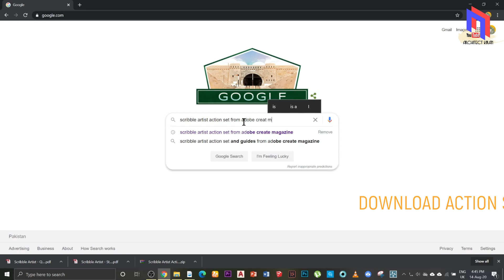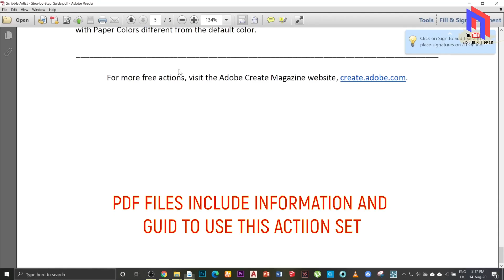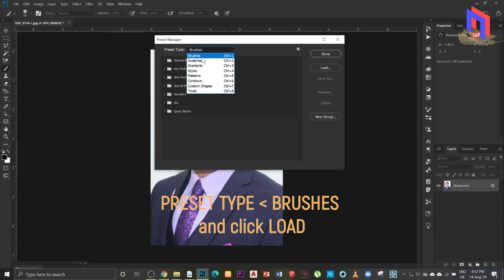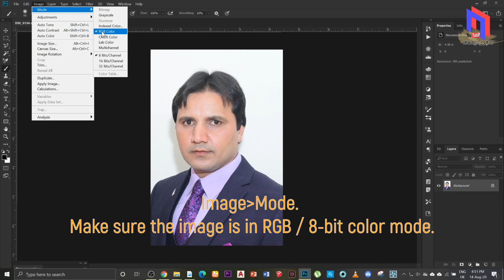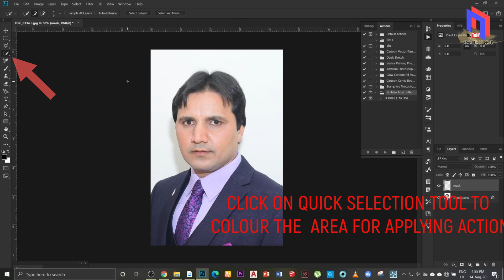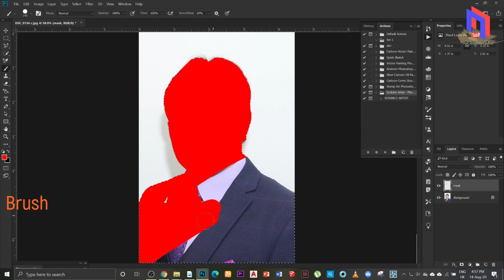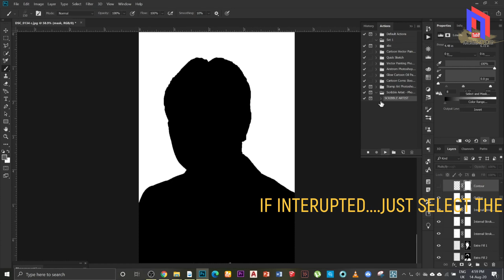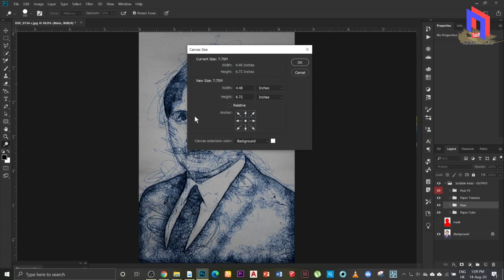Best Photo Editing in Photoshop | 1 click | How To Use and Install Photoshop Actions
1 Click Best Photo Editing in Photoshop | How To Use and Install Photoshop Actions
Date of publishing: 16 August, 2020

Related videos on YouTube:
Easily Create Digital Painting – Tutorial
ATHARV RAUT Dark Black Tone Photo Editing Tutorial || Download Free Photoshop Preset
How To Use Photoshop Actions
How To Use and Install Photoshop Actions
600 PHOTOSHOP PRESETS DOWNLOAD || Download PHOTOSHOP 3D LUTS PRESETS || DOWNLOAD COLOR LOOKUP ||
Photoshop Tutorial । Just One Click Dodge & Burn Effects Your Portrait Photo ।
How to Install Actions in Photoshop CC 2019
Top 10 Best Photoshop Actions [2019]
1 Click Skin Retouching Free Photoshop Actions By Shazim Creations
HOW I EDIT MY PHOTOS ? | LIGHTROOM PRESETS | PHOTOSHOP ACTIONS | HINDI
Best Photo Editing in Photoshop cs6 | How To Edit Like CB Edits | CB Edits Photoshop cs6